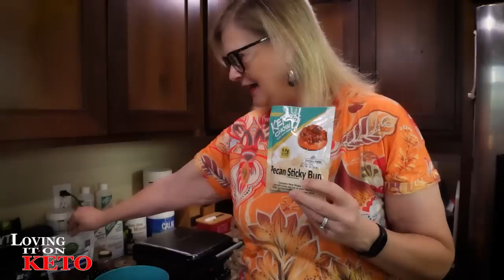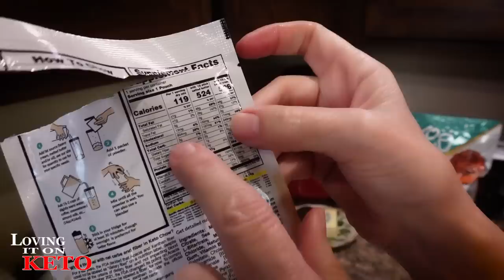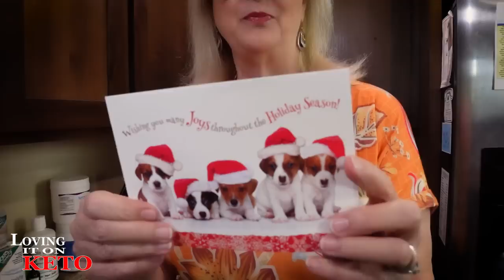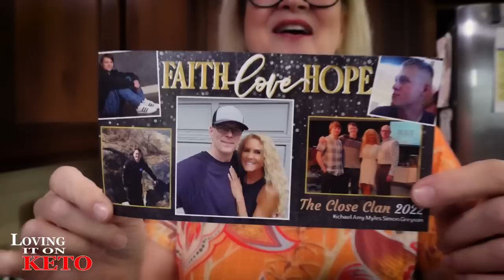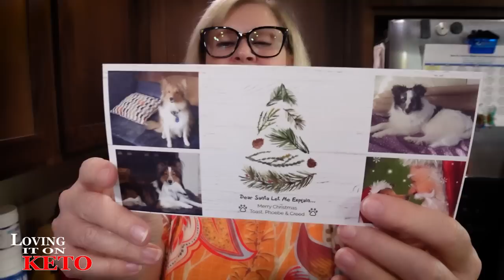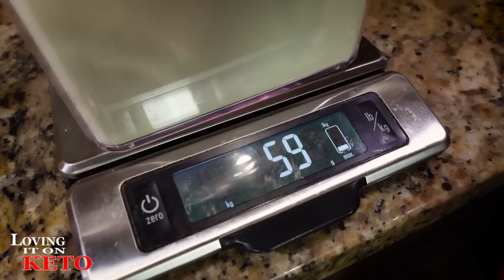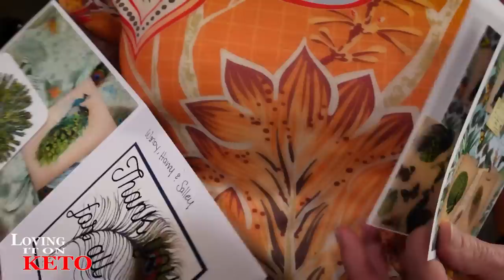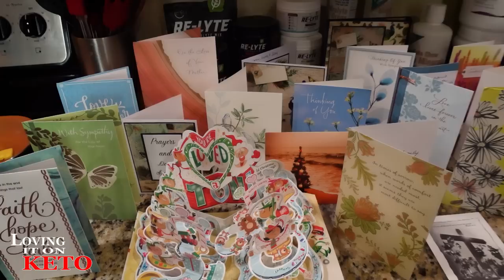STICKY BUN CHAFFLES with AMAZING MAPLE CREAM CHEESE FROSTING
1084 -- STICKY BUN CHAFFLES with AMAZING MAPLE CREAM CHEESE FROSTING

AUTO FACE TRACKING TRIPOD used in today's episode (located at bottom of the page)
Austin KetoCon 2023 link:
GREMBERRY FARMS
Here is the link for the auto discount:
POTS AND PANS Red Copper pan set (Wendy's fav's)